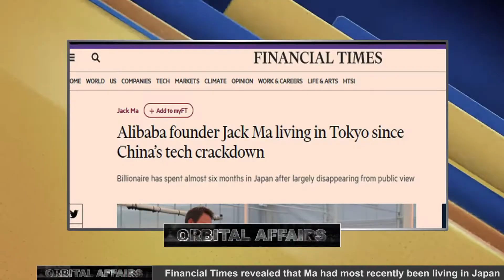Alibaba founder Jack Ma hiding out in Tokyo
The billionaire Jack Ma has reportedly been hiding out in Tokyo with his family during Beijing’s crackdown on the country’s star tech firms and its most powerful and wealthy business people. Ma, the founder of the e-commerce giant Alibaba, was China’s richest person until the tech clampdown, after which he was rarely seen in public. Of his appearances last year, a brief trip to the Netherlands and a super yacht Zen being spotted last summer docking off the Spanish island of Mallorca, were the only two accounted for. A 48-second online appearance early last year was also one instance but was said to be akin to a ‘hostage video’ from on part of analysts.
 Financial Times revealed that Ma had most recently been living in Japan. It further added that for almost six months, the former English teacher turned tech superstar has been living in Tokyo with his family. He had spent time mixing business and making visits to hot springs and ski resorts in the Japanese countryside as well as making regular trips to Israel and the US. With his net worth having almost halved from $50bn to $21.7bn, the cause lies in the hands of the regulators who targeted actions against his immense Chinese tech empire. It was as a result that he has kept his activities to the minimum, bringing his personal security and chef with him on his sojourn, which has included attending a handful of private members’ clubs, one of which is known to be popular with wealthy Chinese.